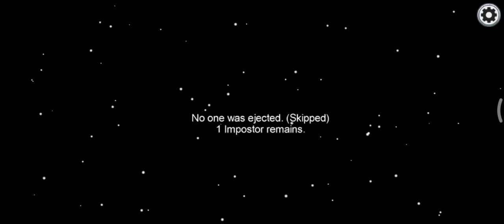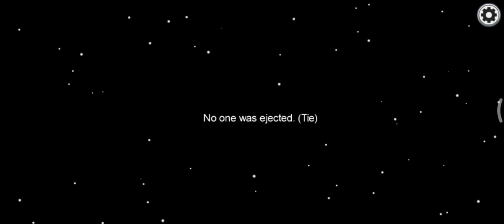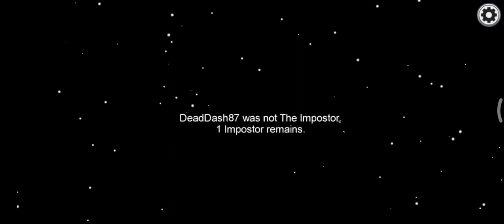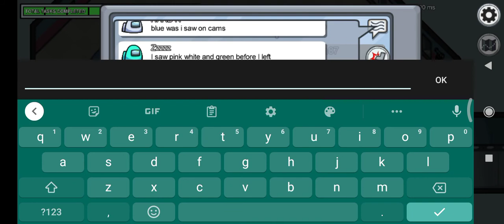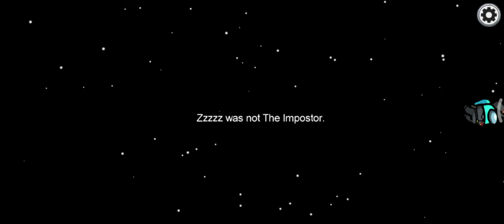DID I REALLY PLAYED WITH BLITZ - THERE'S A BUG IN AMONG US OR HACKER